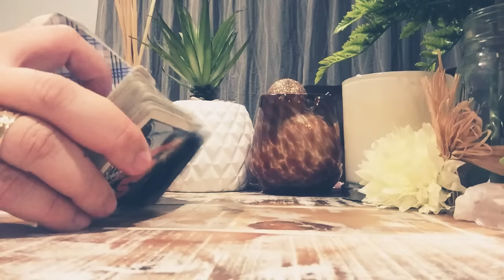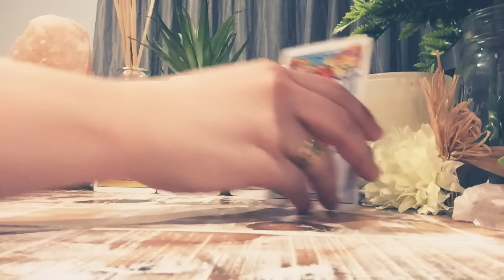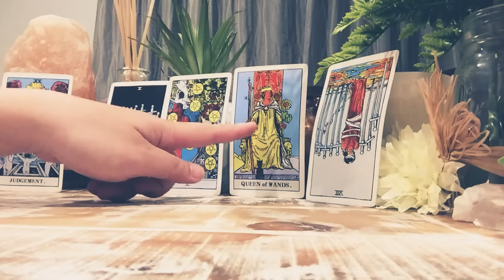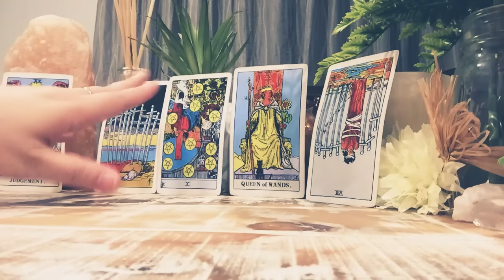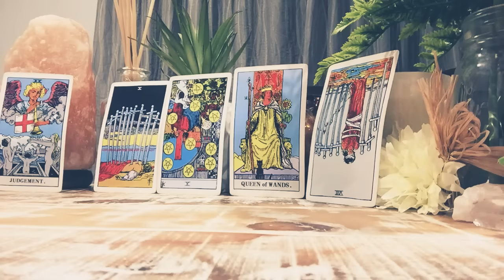LEO💙How Does He/She About Me; YOU are THE SUN & THE MOON! REWARDING TIMES for your Love and Life.